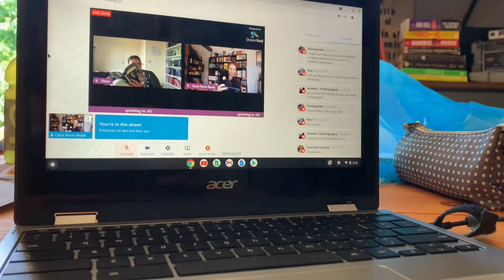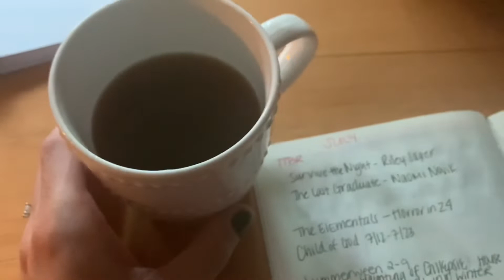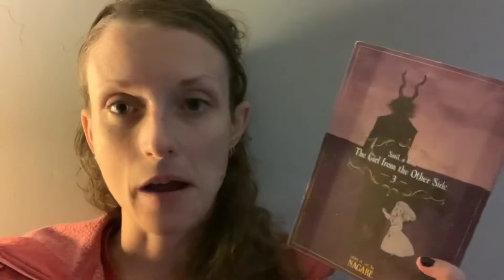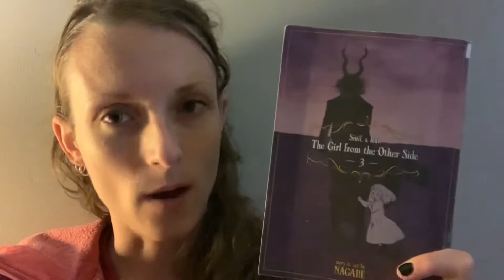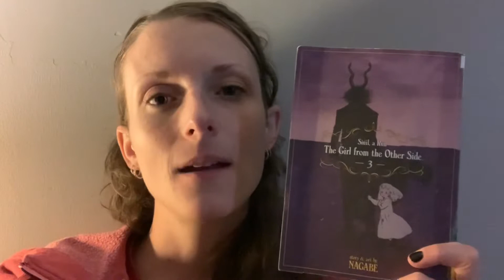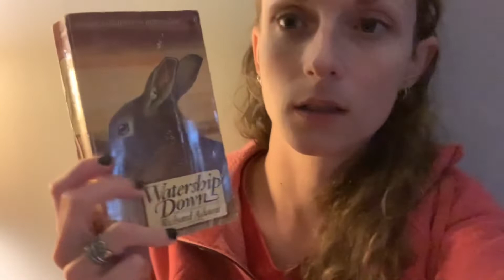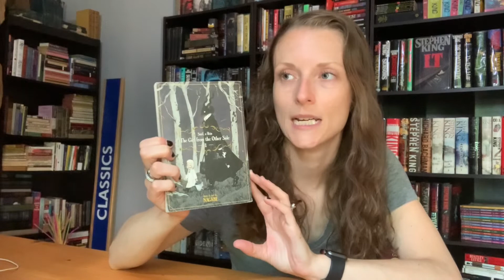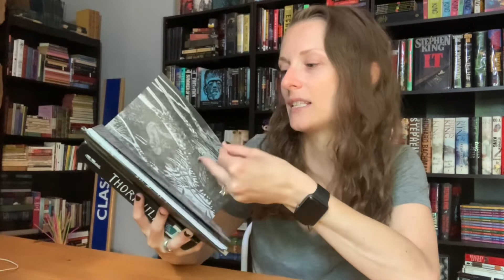STRANGEATHON Reading Vlog | 2021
HORRORin24 now has an Instagram! Be sure to follow us there for upcoming events!

Amazon Wishlist: